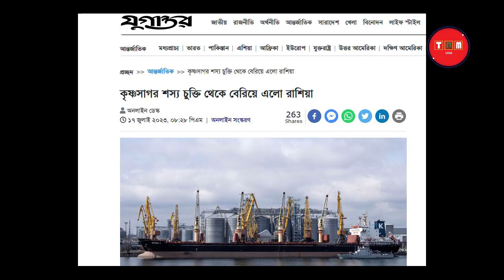সংকটে বাংলাদেশ । কৃষ্ণসাগরের রাস্তা বন্ধ করল রাশিয়া | 2023 | TRM 155s